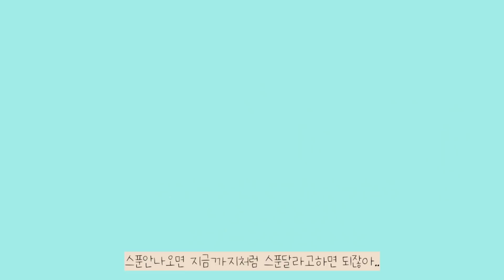【日本と韓国の違い】日本ではスプーンをあんまり使わないですか?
皆様こんばんは。ぴよこです 🐥🐥今回は普段感じてた日本と韓国の食事の際の違いについて話をしてみました。そしてその違いに対し、私からの日本の視聴者の皆様への質問もまたあります😅😅
例えば温かい蕎麦を頼んだ時、美味しいスープが飲みたいんですけど、食堂によってはスプーンが出ない所が多く、その時にスプーンを頼んだら迷惑に感じられないか心配をする時が多いです。 😅
味噌汁は器が小さいから日本では日本の方の真似をして箸で飲めますが、器が大きくて熱々の場合悩んじゃいます。😅😅
今回も動画を見てくださってありがとうございます😄❤❤